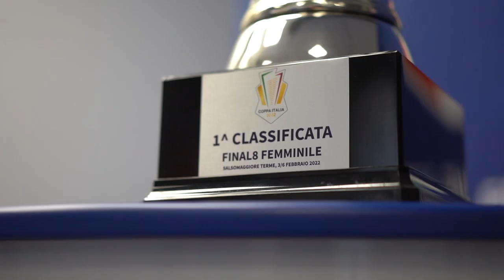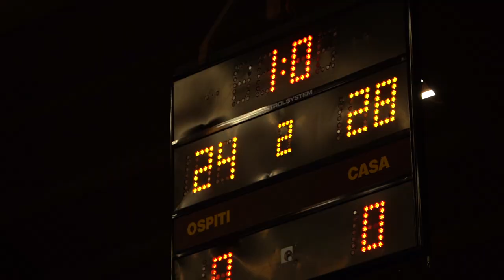CoppaItalia | REMIX | Quarti di finale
🎥 Alla Emilia-Romagna Arena due giorni di grande pallamano, di emozioni, di partite ad alta intensità! Riviviamo insieme lo show dei quarti di finale della Coppa Italia!

👉 Remix by Papos Film Maker